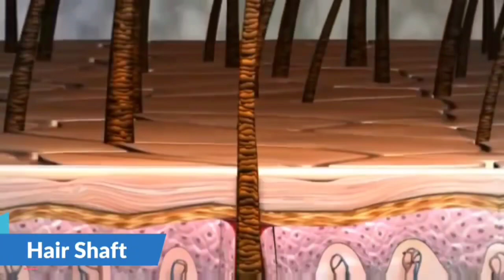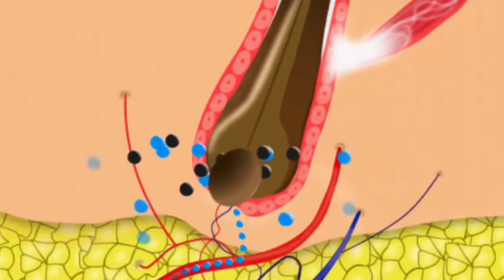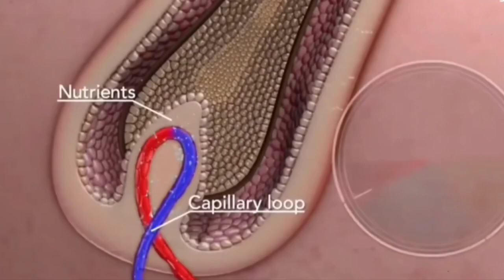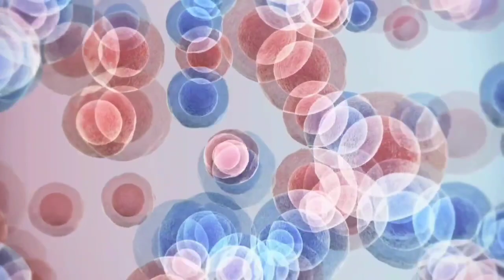बाल उगते कैसे है और झड़ते क्यों है? || How does hair grow and fall?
बाल उगते कैसे है और झड़ते क्यों है? ||
How does hair grow and fall?

बालद क्यों
लोगों ने ऐसे बहुत सारे लोगों को देखा
होगा जिनके कम उम्र में ही सफेद बाल
हो जाते हैं ?
क्या आप लोगों ने कभी सोचा है कि ऐसा
बहुत सारे लोगों के कम उम्र में ही या
जवानी में सफेद बाल क्यों हो जाते हैं ?
सफेद बाल होने की असली वजह क्या
है ?
इन सभी सवालों के जवाब हमने इस
वीडियो में पूरे विस्तार से दिए हैं।
इस वीडियो में हमने आप लोगों को पूरे
विस्तार से बताया है कि एक बाल कैसे
बनता है और वह काले से सफेद क्यों हो
जाता है ?
अगर इस वीडियो में दी गई जानकारी
आप लोगों को पसंद आए तो इस वीडियो